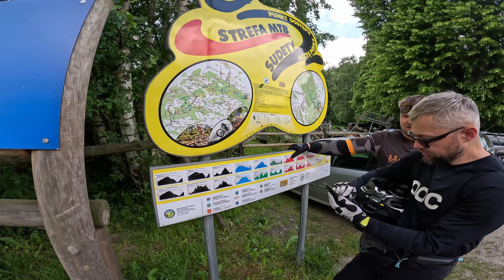Srebrna Góra-LUCKY DAY!